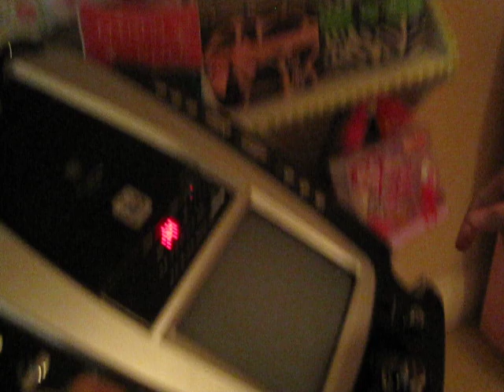WEbs show 014